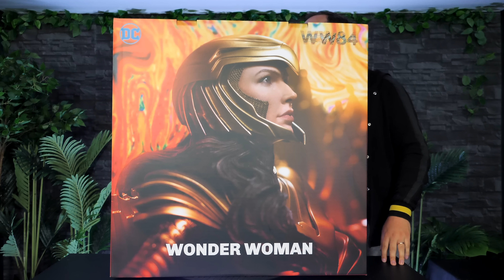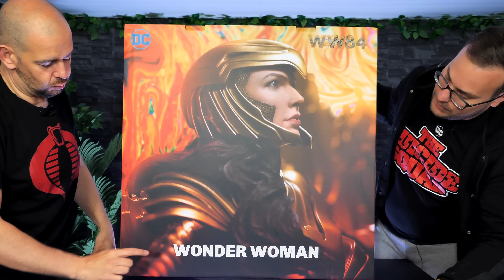Proche De La PERFECTION ?? Wonder Woman Golden Armor Par Queen Studios !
↓ Déroule la barre d'infos ↓
✅Lien d’achat : Sold Out

Rejoins le groupe VIRTUAL DEVIL BASE Sur Facebook
La boutique (Tshirt, Mug, Coussin , … ) :
❤️❤️❤️    ME SUIVRE.   ❤️❤️❤️

➯ TWITTER ➜ @vdevilreview